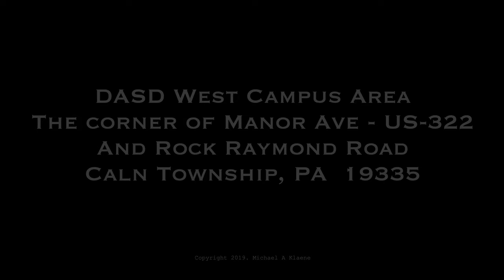DASD_MS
DASD West Campus and vicinity